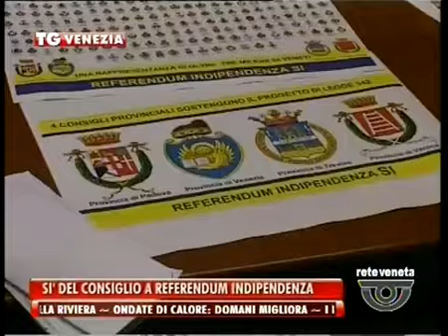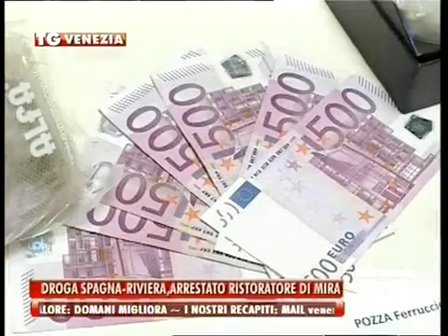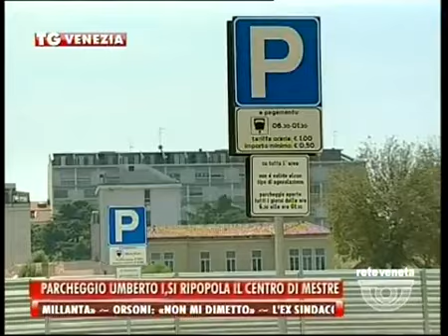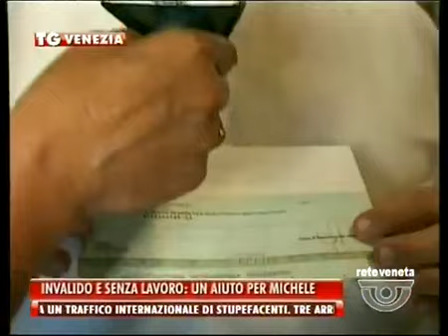TG VENEZIA - Edizione completa giovedì 12 giugno 2014